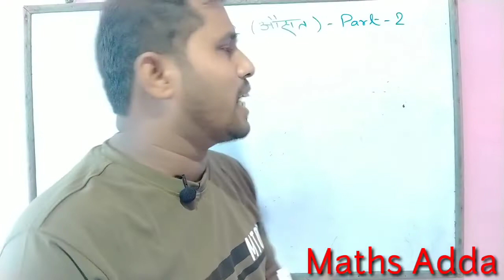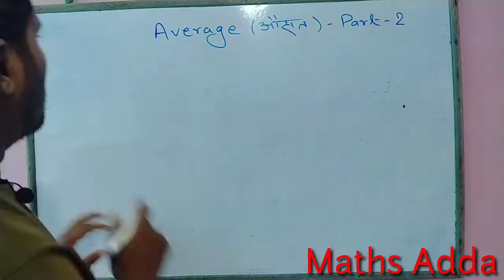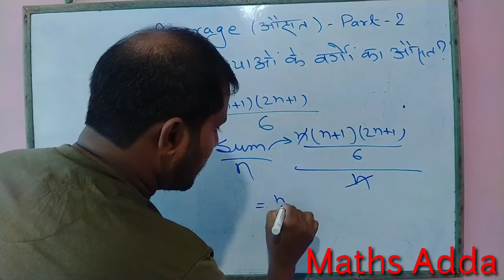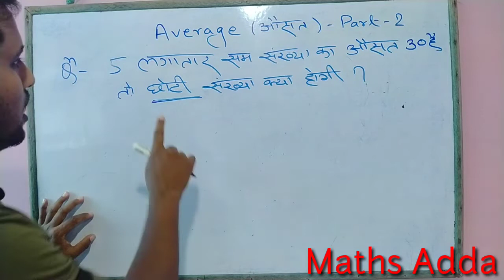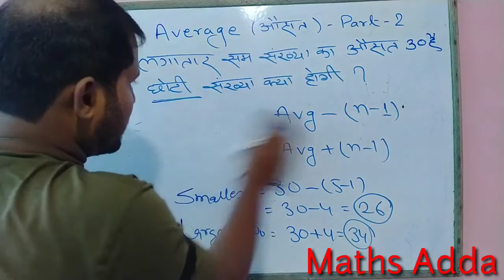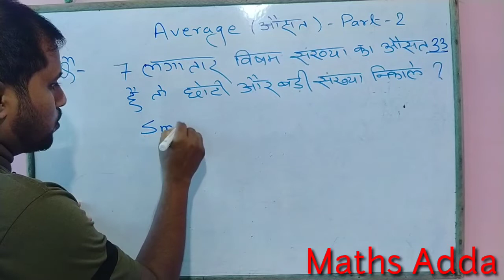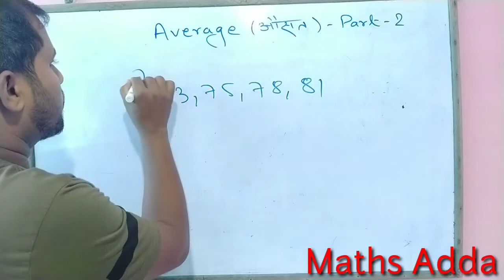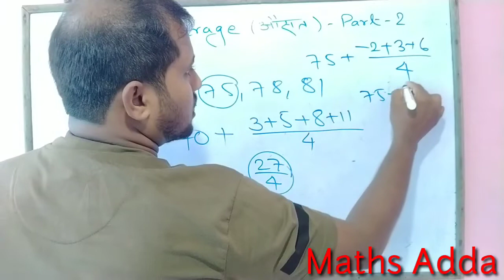Average short tricks in hindi | Railway ,NTPC ,Group D, SSC ,Bihar Police , BSSC & ALL OTHER EXAM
NTPC GROUPD ,SSC BSSC average short tricks , average fast calculation, औसत निकाले सैकेण्ड मे, औसत कैसे निकाले ? , सम संख्या का औसत क्या होगा , विषम संख्या का औसत कैसे निकाले , natural number का average कैसे निकाले, प्राकृतिक संख्याओ के वर्गो का औसत निकाले , लगातार सम संख्या का औसत निकाले